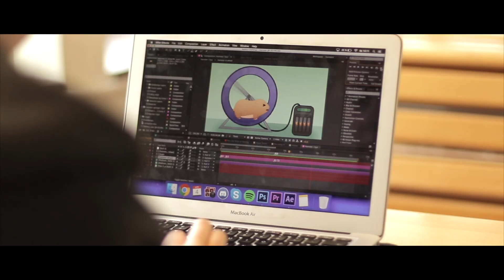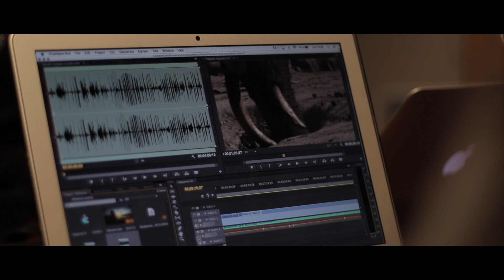Estetiska Programmet Bild - Jenny Nyströmsskolan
Presentation av vår Estetiska program, Bild med intervjuer med några av våra elever.